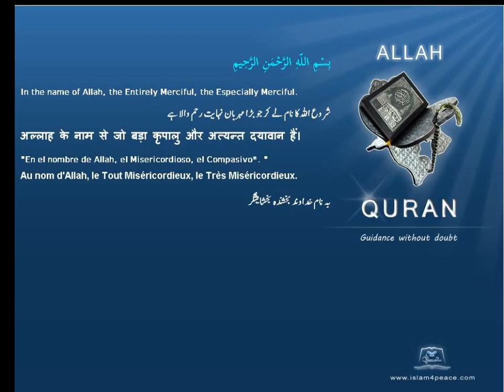Quran by Theme Indonesian Captives Islam4Peace com